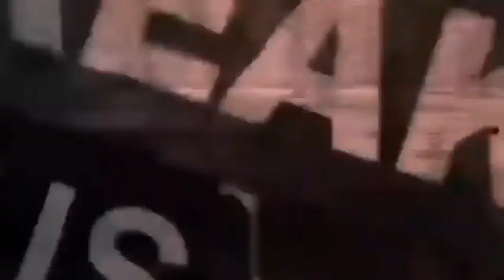हरिद्वार लोकसभा से हरीश रावत या पुत्र वीरेंद्र रावत कौन लड़ेंगे चुनाव ? इस पर क्या बोले हरीश रावत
harish rawat